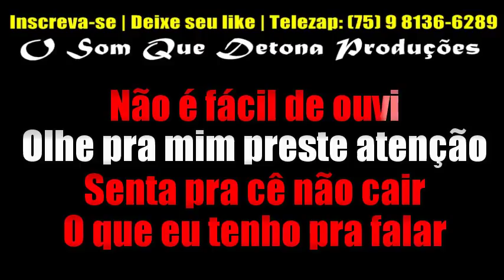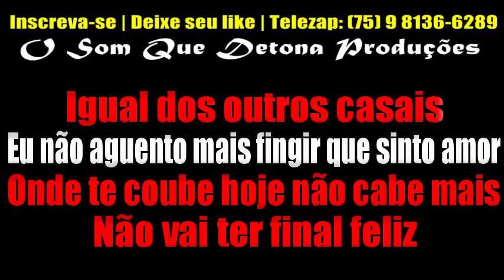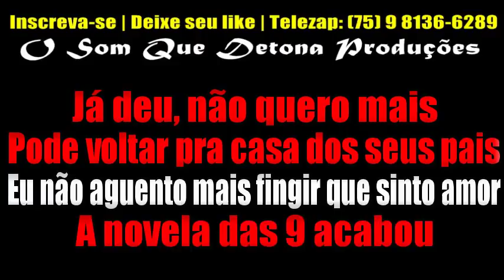KARAOKÊ DE ARROCHA - NOVELA DAS 9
PRODUÇÃO: O SOM QUE DETONA
TECLADO: YAMAHA PSR E443 - SAMPLES KONTAKT DEVINHO NOVAES MODIFICADO ﾠ
ﾠ